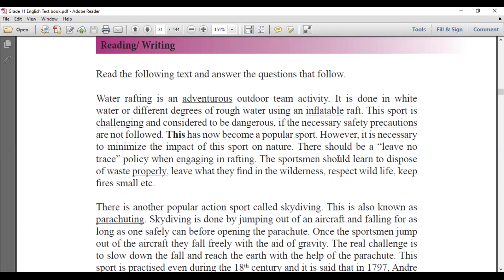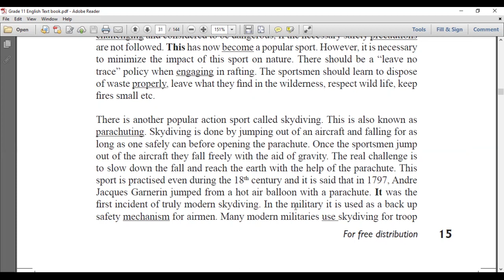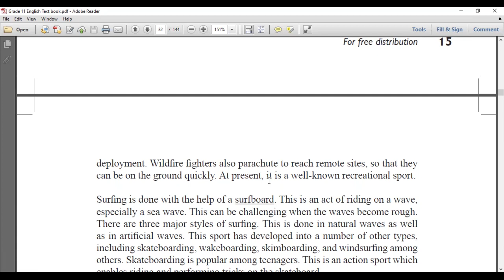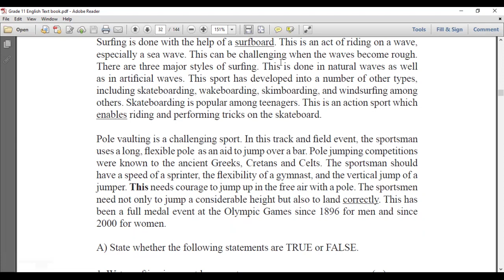Grade 11 | Unit - 02 | Facing Challenges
Reading